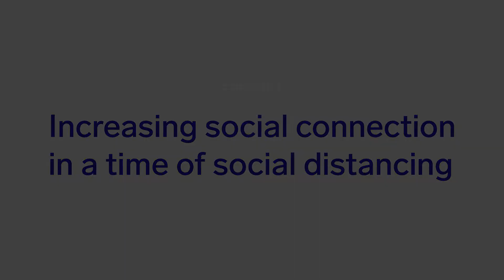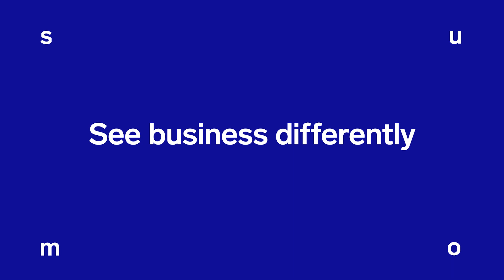Episode 1. Increasing social connection in a time of social distancing (feat. Shawn Achor)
Social connection in psychology is based upon the perception of social support. You can have tons of people around you, but still feel alone. You can also be alone, but feel supported and connected to loved ones. On this episode, Shawn discusses how, by making some small positive actions, you can increase your brain's awareness of social support and feel more connected to others.